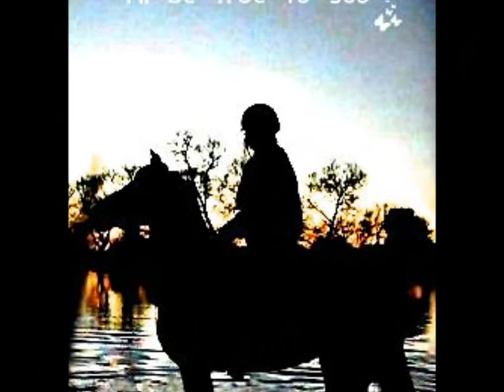When a pony came to stay..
I am so sorry this is so latee!! It would have been a lot longer but i didn't want to bore you guys :P OMG I LOVE THIS SONG. Someone had to show it to me because i am not a Twilight maniac, but i am now full on obsessed :D
This week was amazingg :) We had so much fun and my freinds ((Go sub them there amazing :D )) came to stay and fluff bought her pony.
Keep subbing rating commenting, more vids coming very soon :)
LoveYouxxx